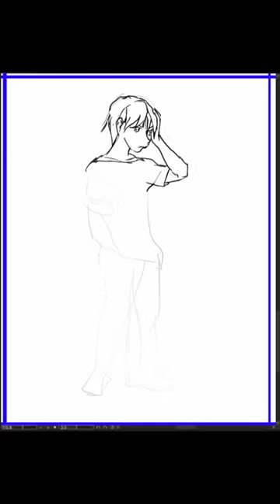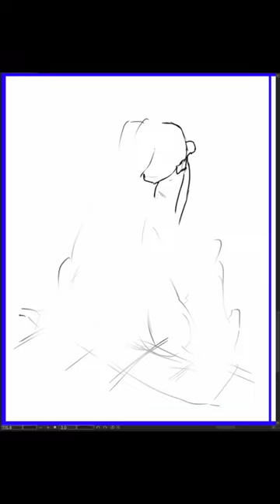[Speed Sketch] ２０２４／７／１８ 木曜日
posemaniacs